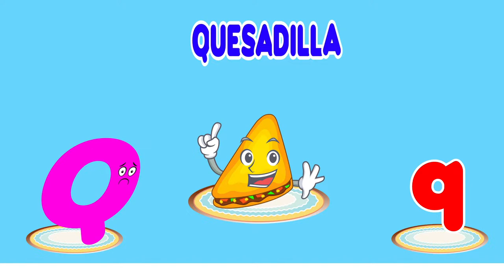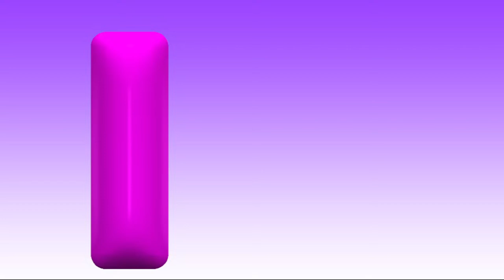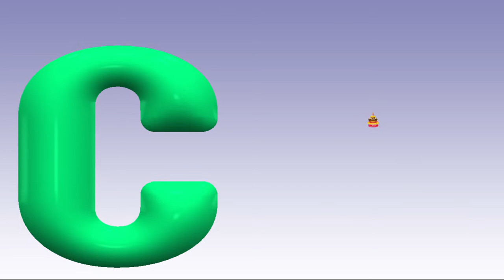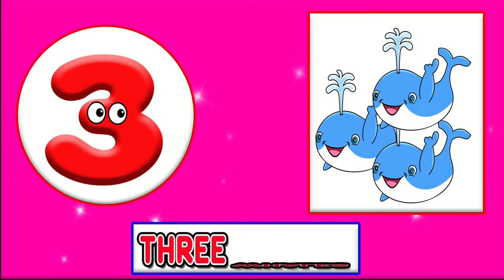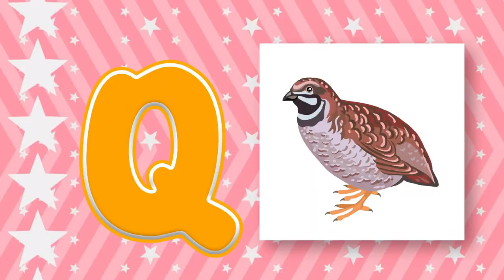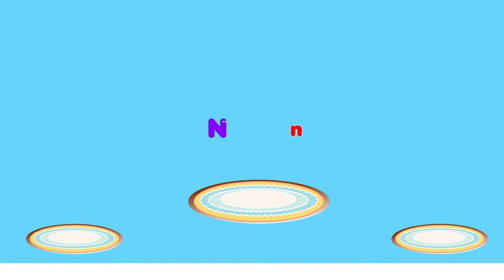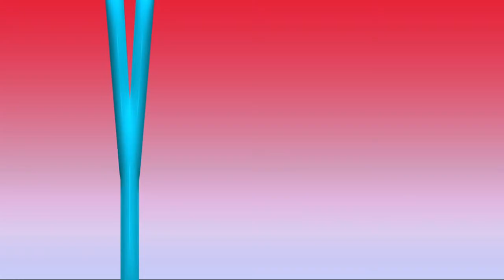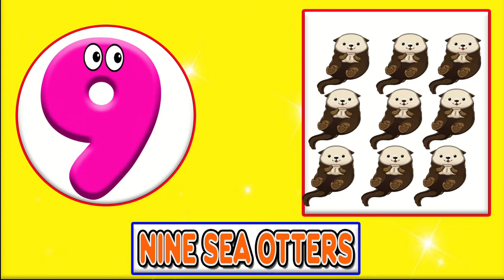ABC Phonics Song, 123 and Colors For Kids | Nursery Rhymes | A for Apple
ABC Phonics Song, 123 and Colors For Kids | ABC Song | Nursery Rhymes | A for Apple

In this video, we're singing the ABC Song! We'll be learning how to sing the ABC Phonics Song too! Then, in the Alphabet Song, we'll learn how to sing all of the letters of the alphabet. Finally, in the Phonics Song, we'll learn how to pronounce the letters of the alphabet.

Learn the ABC song with this fun, interactive video! This alphabet song is perfect for learning how to read and spell the alphabet. With lyrics and animated graphics, this video is a great way to learn how to write the alphabet.

In this category, you'll find videos on how to learn the ABC song, how to read and spell words, and how to spell words using the letter A. With these videos, you'll be able to learn everything you need to know about ABC learning!

We have lots of other great learning videos too, like the Bairn Learning video series. With our videos, you'll be able to learn whatever it is that you need to learn!

In this fun and educational video, we're learning the ABC song with catchy visuals and catchy lyrics. We're also learning the ABC phonics song with interactive visuals and sound. Finally, we're learning the alphabet with adorable illustrations and catchy lyrics.

Whether you're a student learning to read, a parent teaching your child their ABCs, or just looking for a fun and educational video to watch, this one is for you! Watch as we learn the ABC song, the ABC phonics song, and the alphabet with Bairn Learning.

You're Quires:

Best Learn ABC Puzzle | Preschool Learning Video
ABC Learning Videos For 2 year olds | ABC Alphabet Learning For Preschoolers | ABC Learning Videos
Abc Phonics Song | Abc Song | Abc Phonics Song For Toddlers | Alphabet Phonics Song For Toddlers

abc song
alphabet song
phonics song
abc phonics
phonics sounds
alphabet
abc